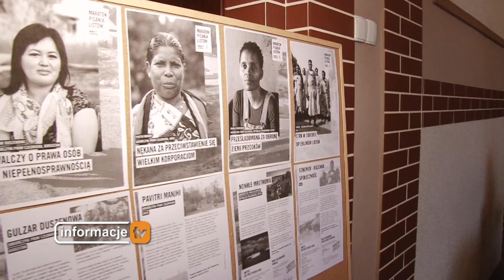Piszą, by uwolnić, by wesprzeć, by wywrzeć nacisk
II Liceum Ogólnokształcące po raz szósty włączyło się w ogólnoświatową akcję „Maraton pisania listów”, która ma wspierać ludzi prześladowanych, zastraszanych i niesprawiedliwie więzionych. Odręczne listy młodszych ludzi  z ponad 200 krajów mają wywrzeć nacisk na rządach, które powinny działać